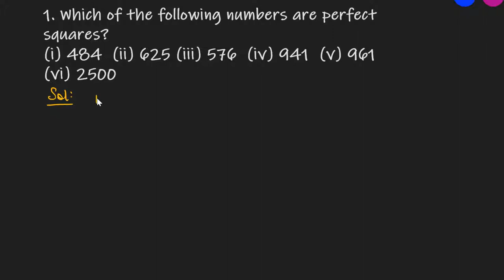Q 1 - Exercise 3.1 Chapter 3 Squares and Square Roots - Class 8 - R D Sharma Math Solutions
1. Which of the following numbers are perfect squares?
(i) 484  (ii) 625  (iii) 576  (iv) 941 (v) 961 (vi) 2500
Question no. 1 Ex 3.1 Chapter 3 Squares and Square Roots R D Sharma Class 8 Math Solutions In earlier classes, we have learnt about integral exponents of rational numbers. When the exponent of a natural number is 2, the number obtained is called a square number or a perfect square. For example, 2^2, 3^2, 9^2 etc. are the square numbers or perfect squares. In this chapter, we will discuss various techniques to determine whether a given natural number is a perfect square or not. These techniques are suggested by the properties and patterns of square numbers. These properties and patterns will also be used to find the squares of two and three digit numbers by using short-cuts. In the end of the chapter, we will study various methods for finding the square roots of square numbers. We will also try to find the square roots of numbers which are not perfect squares.